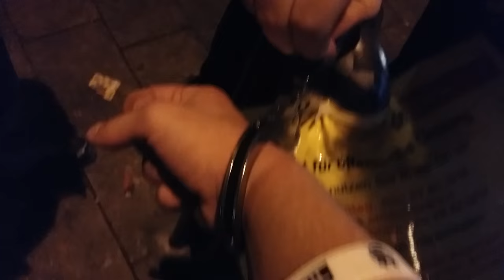Das Problem ist real...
Ab jetzt nur noch Videos aus Köln😂

Und Herodes kennt wiedermal die ganzen Klassiker nicht -.-